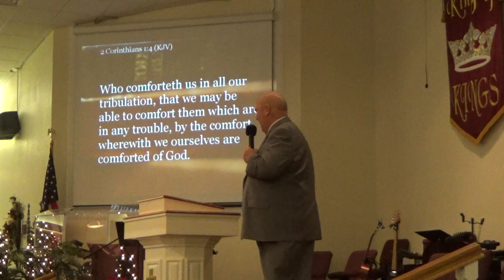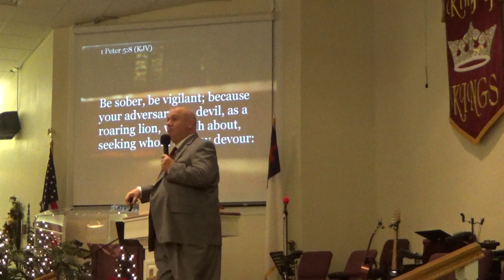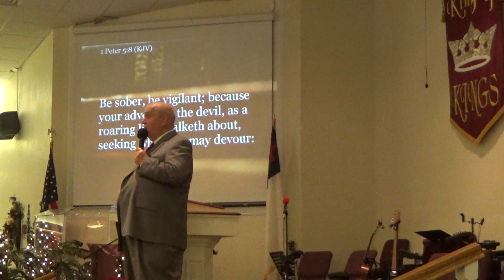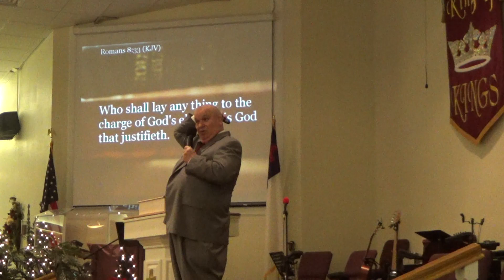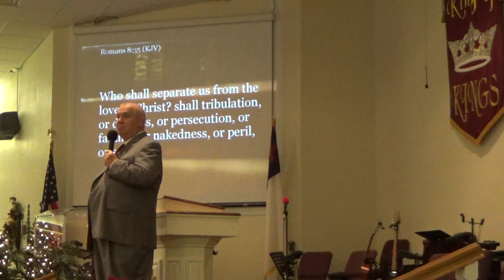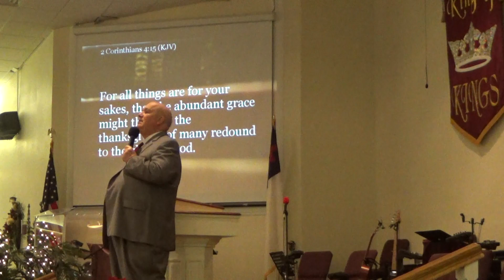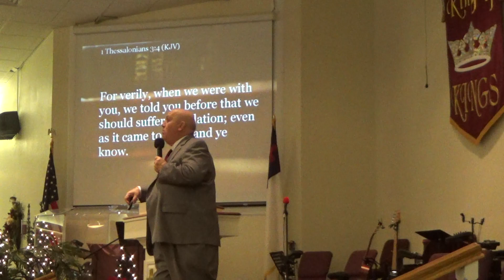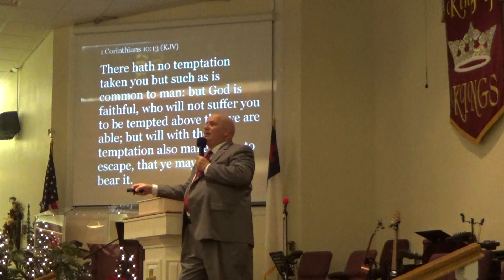Pastor Lynn 12/30/2018 (Morning)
Pastor Lynn preaches at Lady Lake Church of God 12/30/2018 (Morning)